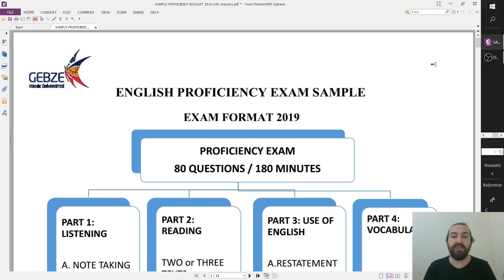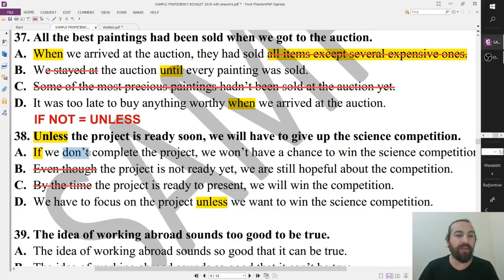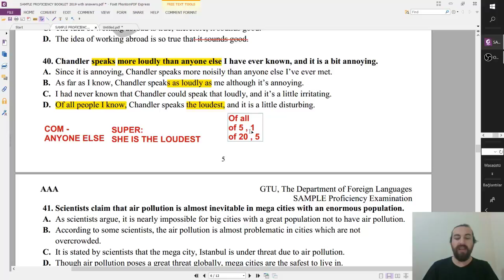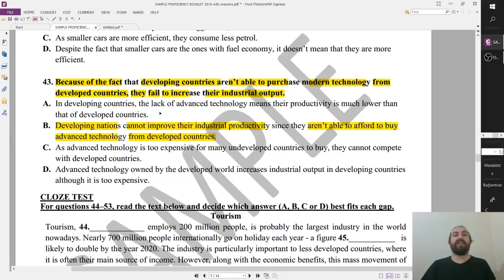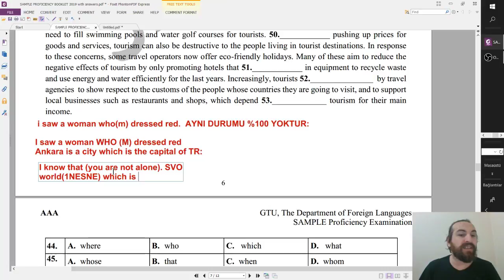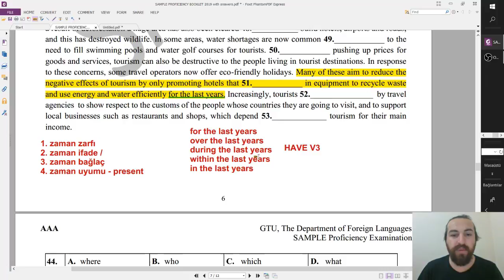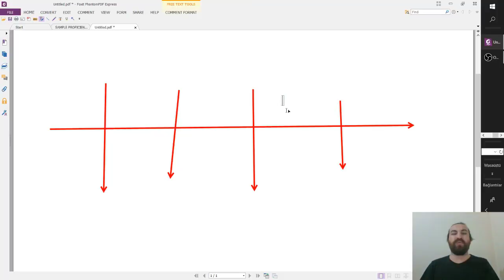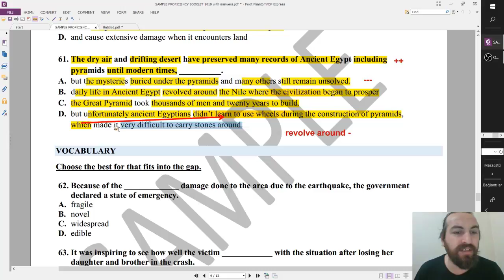Gebze Teknik Üni Proficiency (Hazırlık atlama) Use of Language Part Çözüm